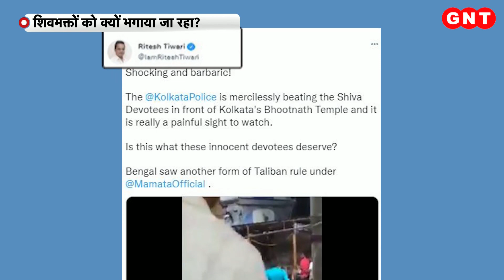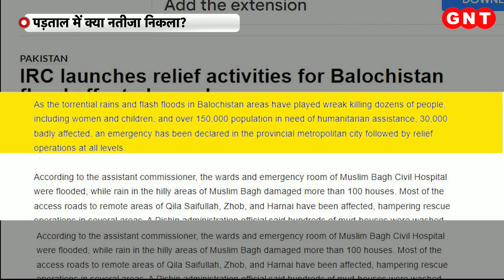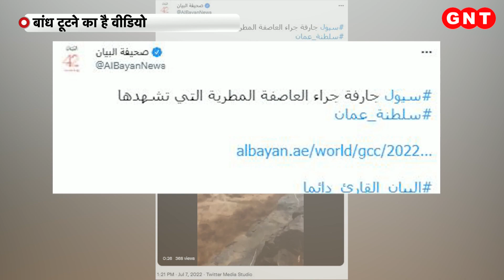Fact Check: पश्चिम बंगाल में कांवड़ियों पर पुलिस ने किया लाठीचार्ज ? जानिए वायरल वीडियो का सच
पुलिस का कांवड़ियों पर लाठीचार्ज करने का एक वीडियो वायरल हो रहा है. वीडियो में भगवा कपड़े पहने युवकों को पुलिस भगा रही है. दावा किया जा रहा है कि ये वीडियो पश्चिम बंगाल का है, जहां पुलिस कांवड़ियों पर लाठीचार्ज कर रही है, लेकिन जब फैक्ट चेक टीम ने वायरल वीडियो की पड़ताल की तो क्या सच और झूठ सामने आया देखिए इस रिपोर्ट में.